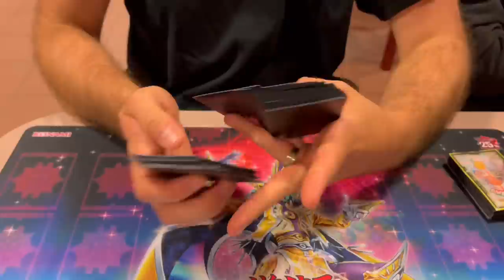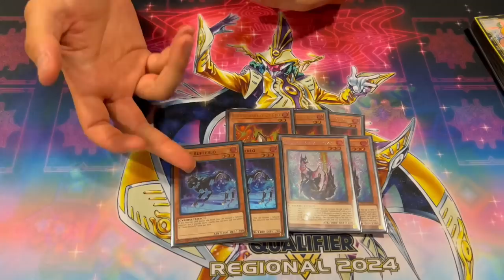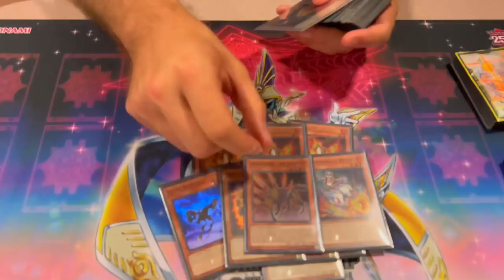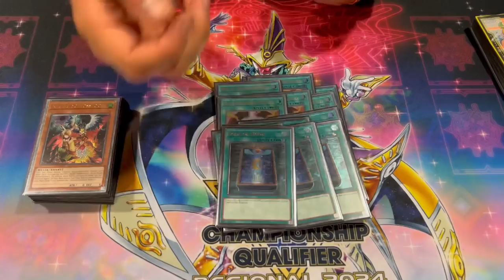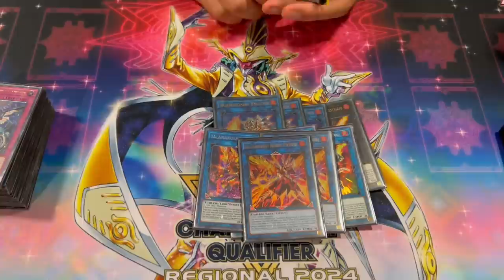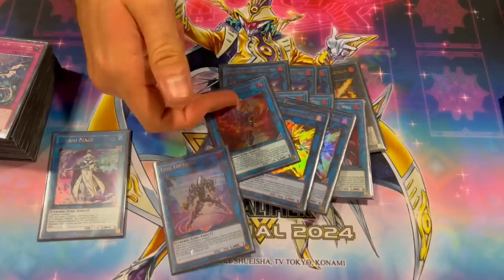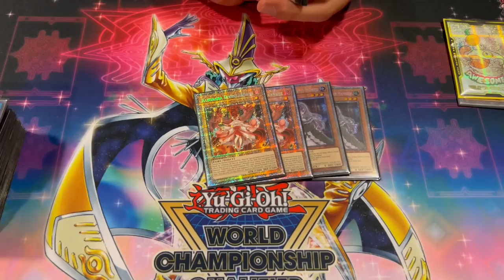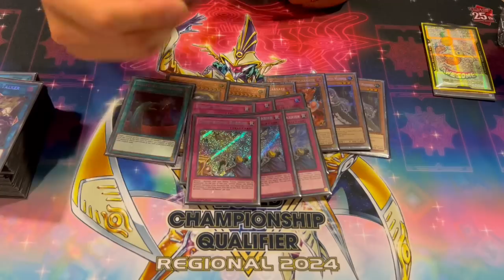3RD PLACE TORONTO REGIONALS! Salamangreat Deck Profile! (ft. Matt Van Heuval) | August 2023